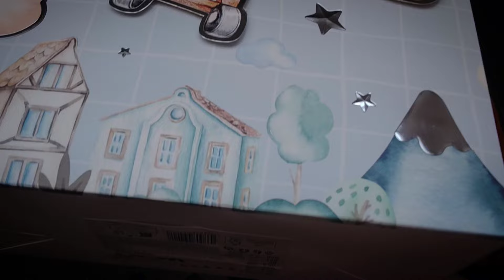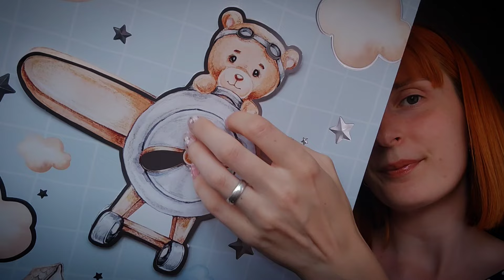ASMR - Haul (Sinsay, DM, Pepco) 🌸🥳